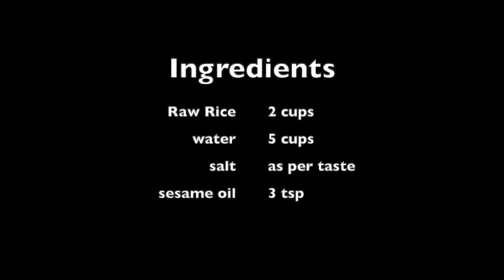Idiyappam, String hopper recipe, வீட்டில் இடியப்பம் செய்வது எப்படி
In this video, we will see how to make idiyappam at home.